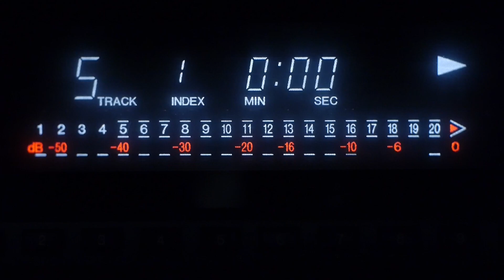Why do CDs stop at 74 minutes? Get the answer in a nutshell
It’s a little-known and endlessly quirky fact that CDs contain precisely 74 minutes of digital audio – that’s running time to you and me! But what’s the reason behind this? This short video unpicks the riddle. It tells the tale of two major companies, a big-hitting boss, and his love for classical music.